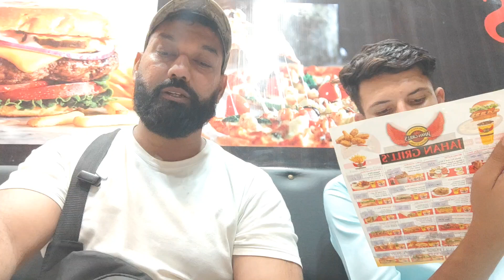dadyal ka sabse sasta khana||only 300 ||kashmir e2.0